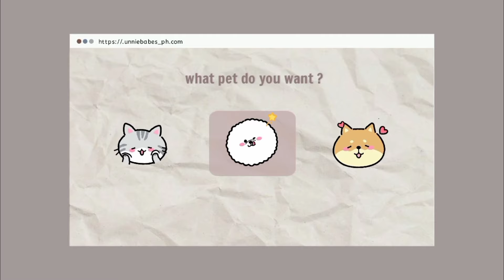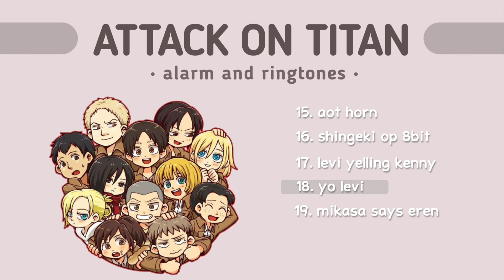attack on titan ringtones and alarms || sound effects || notification sound ✨🍃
ฅ⁠^⁠•⁠ﻌ⁠•⁠^⁠ฅ

✎ all alarms and ringtones used in this video are from zedge.